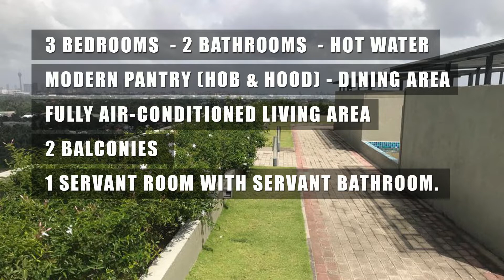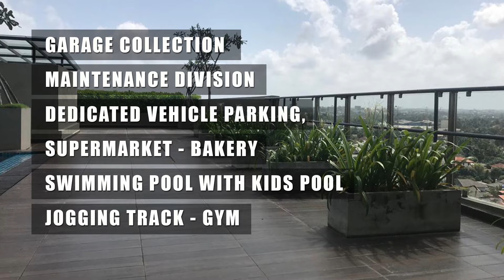Sold Out | විකිණී අවසන්....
Fully air-conditioned 3 bedroom Modern apartment (1179 Sqft) in prestigious residential area in Waragoda, Kelaniya.
Panoramic view of dynamic city of Colombo.
3 bedrooms, 2 bathrooms including an ensuite bathroom for master bedroom, 2 balconies,
Modern Pantry (Hob & hood), Dining area, Living area, fully air-conditioned, ceiling fans, Hot water, etc.
1 servant room with servant bathroom.
Continues supply of LP GAS, Electricity and Water, 24 hours security with CCTV coverage, Cable TV, Garage collection, Maintenance division, etc.
Large lobby area and entrance to the apartment.
Dedicated Vehicle Parking,
Supermarket, Bakery,
Swimming pool with Kids pool area, terrace/ Jogging track, Party area, Gym, ect.
Close to Colombo - Kandy road and 5 minutes to the Colombo Katunayaka Express way entrance (Kelaniya).
Close to the Kelaniya Rajamaha Viharaya
කොළඹ නගරය සුන්දරව දර්ශනයවන වායුසමීකරණ කරන ලද නිදන කාමර 3ක (1179Spft) අති නවීන මහල් නිවාසයක් (apartment). කැළණිය, වරාගොඩ.
නිදන කාමර 3, නානකාමර 2, බැල්කනි 2, නවීන මුළුතැන්ගෙය, කෑම කාමරය සහ විසිත්ත කාමරය, වායුසමීකරණ සහ විදුලි පංකා, උණු ජලය, නානකාමරයක් සහිත සේවක නිදන කාමරය ඇතුළු තවත් පහසුකම් රැසක්.
නොකඩවා සැපයෙන ගෑස්, විදුලිය සහ ජලය, පැය 24 පුරා සැපයෙන ආරක්ෂක සේවය, කේබල් රූපවාහිනී, අපද්රාව්යස එකතු කිරීම, නඩත්තු අංශය සහ තවත් පහසුකම්.
වාහන පාකින් පහසුකම්, සුපිරි වෙළඳ සැල, බේකරි, පිහිනුම් තටාකය (ළමා, වැඩිහිටි), ඇවිදින මංතීරු, උත්සව පහසුකම්, කාය වර්ධන මධ්යපස්ථාන සහ තවත් පහසුකම්.
කොළඹ නුවර ප්ර ධාන මාර්ගයට සහ කොළඹ කටුනායක අධිවේගී මාර්ග පිවිසුමට (කැළණිය) මිනිත්තු 05යි.
කැළණිය රජමහා විහාරයට ඉක්මනින් ළගාවිය හැක.
රුපියල් මිලියන 32යි (මිලගණන් සාකච්ඡාකර ගත හැක)